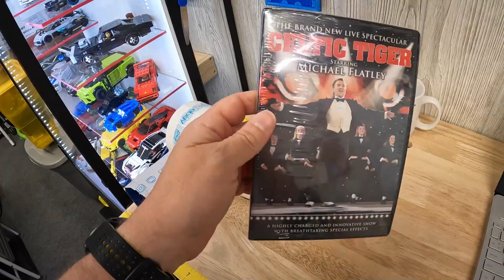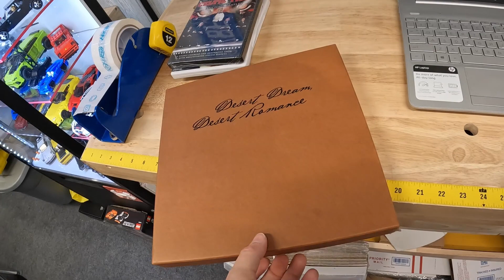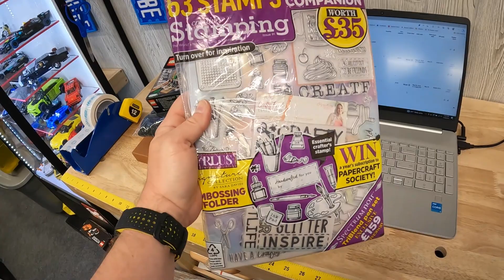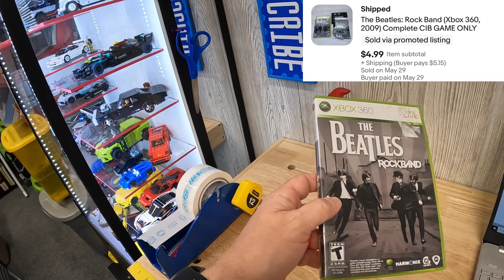I had great sales on eBay over the long weekend!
The sales were great (for me) over the long Memorial Day weekend! The last week has been at 4th Quarter level!! This video covers all my sales made between 05/27/2023 and 05/30/2023. Thank you for stopping by and watching! God bless!
My eBay Store
If you’d like an RFTK sticker, send a sticker to me at the address below and I’ll send you one back!:
RFTK Resale